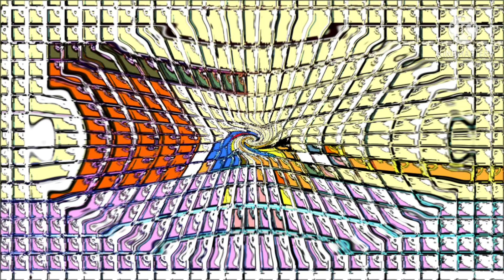(YTP) ᗯIᑎᗪOᗯᔕ ᙭ᑭ’ᔕ ᔕTᑌᑭIᗪ ᔕᑕᕼOOᒪ